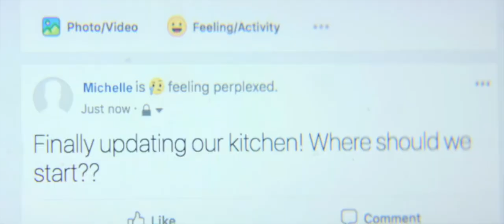Falls Communications Brand Film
CREDITS
Director – Immanuel Mullen
Producer – Scott Brown
Director of Photography – Kevin Coyne
Gaffer – Tim McLaughlin
Grip – Robert Thomas
Audio Engineer  –  Nate McLaughlin
Hair & Makeup – Susan Prosser
Sound Design  –  Nate McLaughlin
Editing – Tim McLaughlin, Stephanie Mullen, Immanuel Mullen